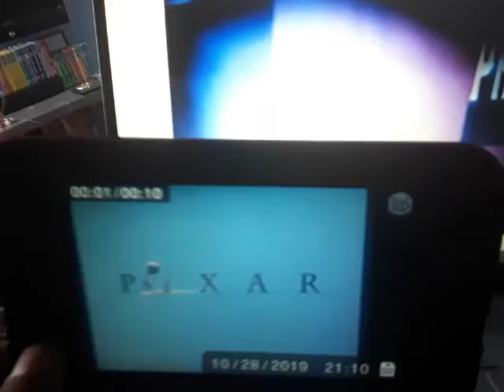BuzzLightyear&Woody Meet&Greet WaitingtoMeet Buzz&Woody (WaltDisney Pictures/Pixar AnimationStudios)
Buzz Lightyear & Woody
Meet & Greet
Pixar
Studios
Pixar Place
Disney’s
Hollywood Studios
Waiting to Meet Buzz & Woody
Toy
Story
Andy’s Room
Buzz
Lightyear
Space Ranger
Plastic Spaceship Box
Disney.Pixar
Opening Theme
Walt Disney
Pictures Pixar 1995 Logo Music Variant
Toy
Story 1995 Fanfare Andy’s Birthday By Randy Newman
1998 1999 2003 Standard Fanfare from
A
Bug’s Life Toy
Story 2 Finding
Nemo
Cars 2006 Cars: By a Orchesta Fanfare
/Pixar
Animation Studios (1995) Logo 1995/2006 Toy Story
(Luxo Jr.
Lamp Tapping Scapes Hopping
Bounce Squeaking Bounce I Pop Sound Effects
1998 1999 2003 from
A
Bug’s
Life Walt Disney
Gold Classic Collection 2000 DVD
Toy
Story
2 2000 DVD Full Frame
Monsters Inc. 2000 Trailer
Sneak Peek
from
Toy
Story & Toy
Story
2
Pack
2 Disc DVD Set - Contains Both Films!
Toy Story & Toy Story 2
2000 DVD
LucasFilm Ltd
THX 2000
(Skywalker Sound
Only) Toy Story A Bug’s Life
Toy Story
2 from
Disc One Toy Story
Toy
Story 2000 DVD
from
Toy
Story
The Ultimate Toy Box
Collector’s Edition
2 Disc Set
A
Bug’s
Life
Collector’s Edition 2003 DVD Disc 1 Full Screen
Disc Two Toy Story 2
Toy
Story
2 2000 DVD
from
Toy
Story
Collector’s Edition 3 Disc Set Contains
2 Disc Collector’s Edition
Finding
Nemo 2003 DVD Disc 2
Full Frame
(Celebrating
20 Years Full Screen 2006 from
Cars 2006 DVD
Full Screen
Nintendo
GameCube)
Recorded Walt Disney
Pictures Logo Toy
Story Selene Castillo July 2016
Pizza Planet Space Crane
the Claw Aliens from
Toy
Story Walt Disney
from
Toy
Story & Toy
Story
2
Pack
2 Disc DVD Set
LucasFilm Ltd
THX
Disney.Pixar
Movie
Toy
Story
Photomosaics
Puzzle
Cars
Photomosaics Puzzle
Walt Disney World
Anticipation 2002 Promo (2003) from
Lilo &
Stitch 2002 DVD & Video
& 2002 VHS
LucasFilm Ltd
THX
Meet Ohana
Breakfast Lilo & Stitch
Meet Universal Studios
Hollywood Three Sisters
Margo Agnes & Edith from
Despicable
Me 2010 DVD
Minions Frankenstein’s Tuesday September 24 2019